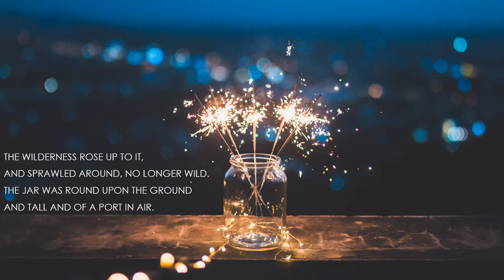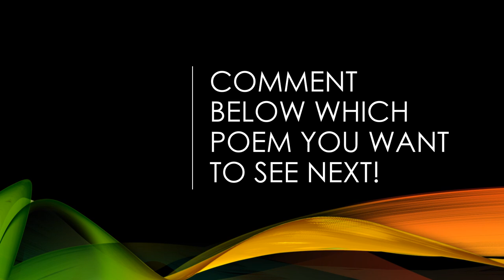"Anecdote of the Jar" by Wallace Stevens (Read by Kareem Badreddine)